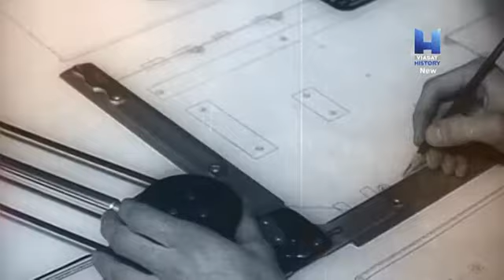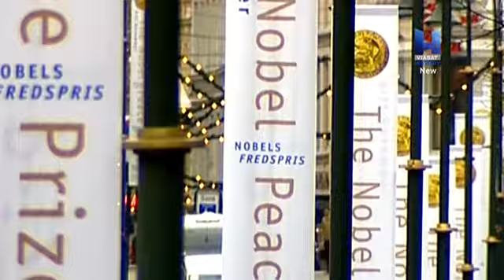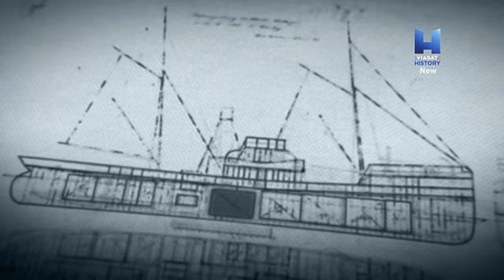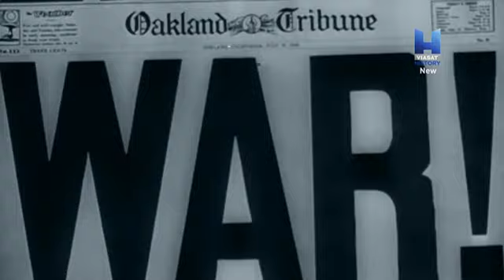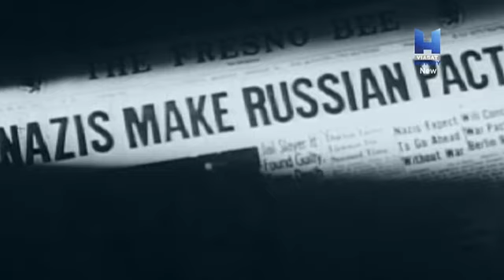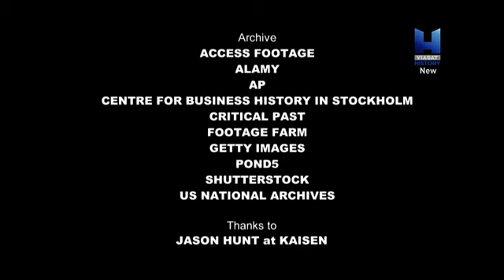Háborús gyárak S02E01 - A fekete aranyért folyó csata, az orosz olaj története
Háborús gyárak - A fekete aranyért folyó csata, az orosz olaj története.
Mindegy, hogy hány katonád van, milyen okosak a tábornokaid és merész a stratégiád, nem nyersz meg egy háborút, ha nincs elég lövedéked, repülőgéped, ételed. A II. világháború a gyárak háborúja volt.